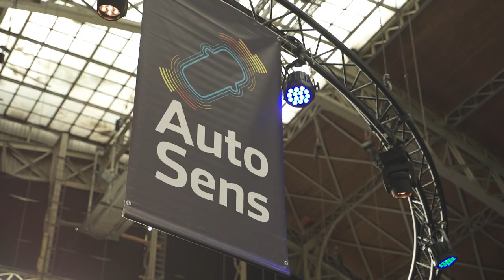ST at Autosens: Driver monitoring systems with VG5661, VG5761, VG6768, STV0971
If you would like to find out more about these automotive image sensor systems, please contact your local ST sales representatives.

We put together some pretty cool demonstrations with our partners Smart Eye, Primax and VIA optronics for the Autosens conference last month, and we thought it would be worthwhile sharing them with you!  We show how our global shutter imaging sensors can be used to improve driver safety and car ergonomics through the implementation of both turnkey and proof of concept camera modules.